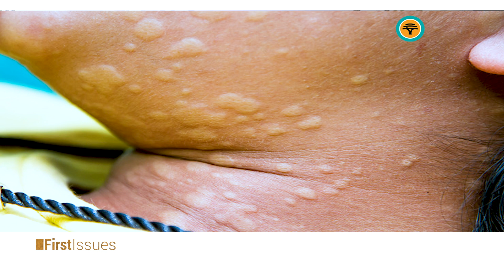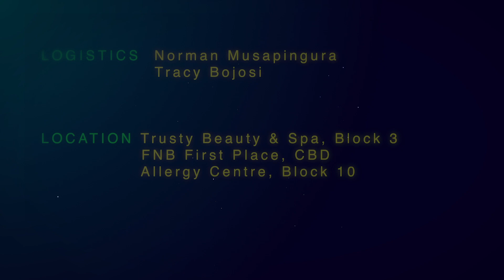CHEMICAL SUBSTANCE ALLERGY SEGMENT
As an ailment costing employers millions in lost productivity hours, how must you approach the subject of allergies as a person suffering from them or knowing someone who does?

Allergologist  at the Allergy Centre Dr Khris Masikara is on the program...